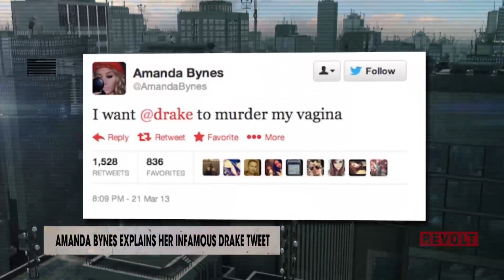Amanda Bynes explains he infamous Drake tweet | Rumor Report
"I actually wasn't being insincere," Amanda Bynes